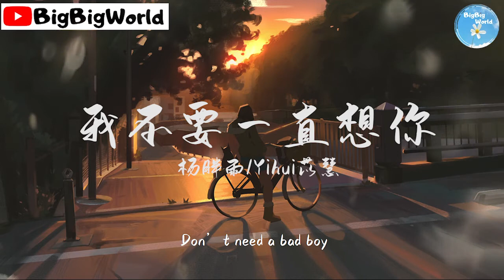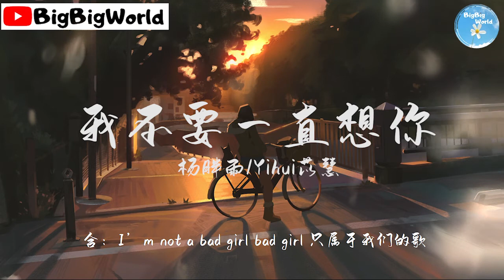杨胖雨/Yihu苡慧 - 我不要一直想你『我不要一直想你 每个夜里害怕失去』【 歌词字幕/完整版 】♪ BBW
这样才不会错过每一首好听的歌♡

♬Lyrics♬
作词：Dokodemo Music/小卫
作曲：彭锐
编曲：江潮
原版编曲：曾吴秋杰
出品：网易飓风工作室x中视鸣达

胖雨：
眼前的场景
逐渐变透明
你模糊的声音
出现每段梦里
Yihui：
俗套的剧情
悲伤的莫名
每晚在等你 却没法 说爱你
胖雨：
我不要一直想你
Yihui：
每个夜里害怕失去
看窗外还在
合：
不停下雨 化成泪滴
oh my baby
胖雨：
我想你总是在
每个清晨白天黑夜里
Yihui：
我想要和你
一起沉入海底爬上山顶
合：
我想我会
陪你等吵闹声变得安静
you call me baby
我会为你打破所有禁忌
Yihui：
say what
你总是always told me anything
say what
I always told you
合：
you need true love
Don’t need a bad boy
I’m not a bad girl bad girl
只属于我们的歌
胖雨：
眼前的场景
逐渐变透明
你模糊的声音
出现每段梦里
Yihui：
俗套的剧情
胖雨：
悲伤的莫名
Yihui：
胖雨：
我不要一直想你
合：
看窗外还在
oh my baby
胖雨：
我想你总是在
Yihui：
我想要和你
合：
我想我会
Yihui：
say what
say what
胖雨：
合：
只属于我们的歌
胖雨：
我想你总是在
Yihui：
我想要和你
合：
我想我会
Yihui：
say what

❖辅助图像都来源于网络，版权归于原作者所有。如需添加版权信息，请与我们联络。